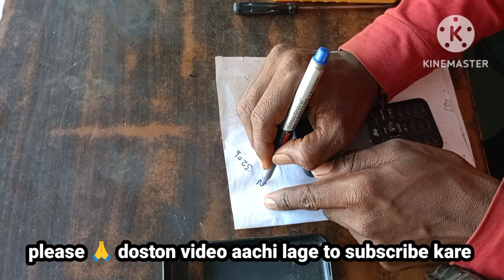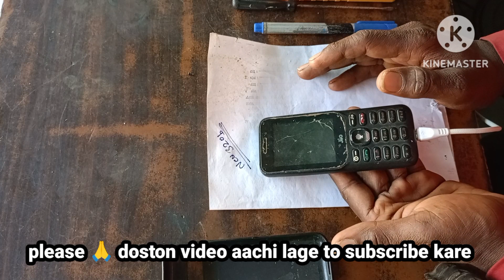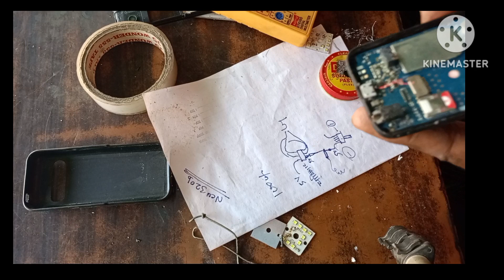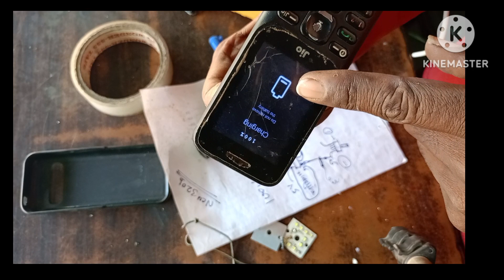घंटो का काम मिनटों में सॉल्व|Jio f320b charging not show|Jio f320b charging solution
घंटो का काम मिनटों में सॉल्व|Jio f320b charging not show||Jio f320b charging not show solution
Jio 320B चार्जिग का ऐसा विडीयो नही देखा होगा  | Jio 320b problem solution in hindi | @Rppinstitute

Jio 320b charging erro high low temperature Jio 320b charging jumpr
Jio mobile charging section jumper
jio 320 charging error
jio 320b fake charging solution
jio 320b high low temperature problem
rpp institute
rpp institute fees